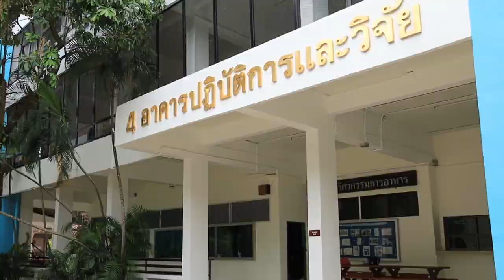ภาควิชาวิศวกรรมการอาหาร【FE.EngKPS.KU】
แนะนำภาควิชาวิศวกรรมการอาหาร คณะวิศวกรรมศาสตร์ กำแพงแสน มหาวิทยาลัยเกษตรศาสตร์ วิทยาเขตกำแพงแสน จ.นครปฐม

Fanpage Facebook :ภาควิชาวิศวกรรมการอาหาร คณะวิศวกรรมศาสตร์ กำแพงแสน